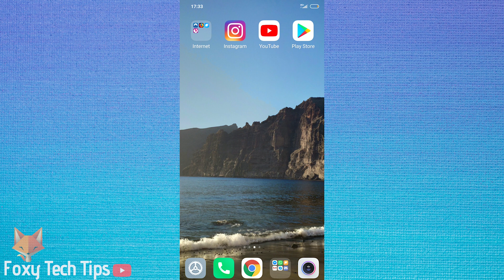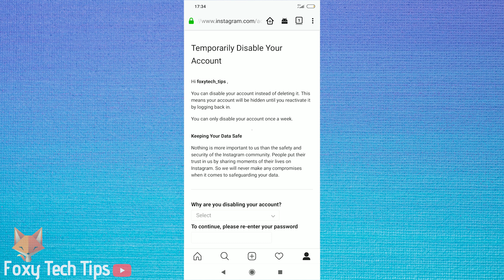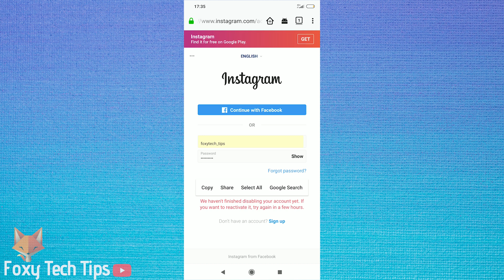Instagram: How To Temporarily Disable Account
Easy to follow tutorial on temporarily disabling your Instagram account. Believe it or not, Instagram don't let you disable your account from within the Instagram app, so a lot of people are struggling with how to do it. That is why we created this tutorial, to show you how to Temporarily Disable an Instagram account.

This is not for permanently deleting an instagram account, if you want to do that watch this tutorial

Do you protect yourself online? Only $3.49/mo, plus you get 1 month FREE 🔥 Or use coupon code: FoxyTech at checkout👍 (I’ll get a small commission if you join✌️) - Protect yourself while unlocking loads of new content on your Streaming services!

Steps:

-  open a web browser on your phone or computer and go to the instagram website.. then log in to your account.

- Once you are logged in, go to your profile page and then hit the edit profile button.

- At the bottom here you will see the option to temporarily disable your account. If you try to find that option on mobile it isn’t there, that’s why doing it in the browser is necessary.

- You will need to give a reason as to why you want to disable your account, just select one from the drop down menu and then re-enter your password.

- You are now ready to finish deactivating your account. Note that you are only allowed to disable your account once per week, and if you want to reactivate your account again know that it can take up to 24 hours before they will let you back in after first choosing to deactivate it.

- It will automatically log you out once you’ve done that.. So now if i try to log into my account we can see that its not possible and that instagram is currently going through with temporarily disabling your account.